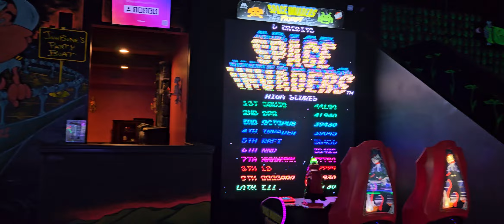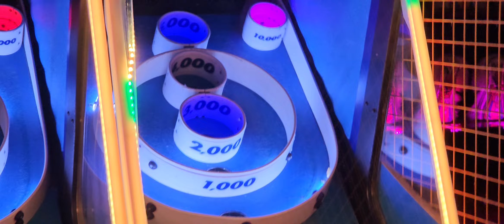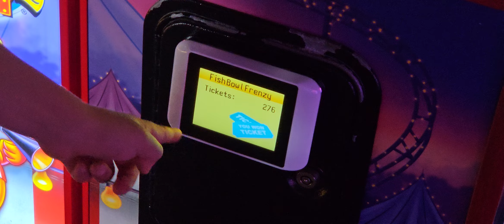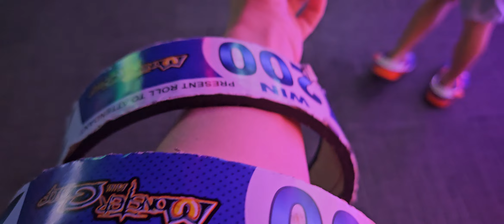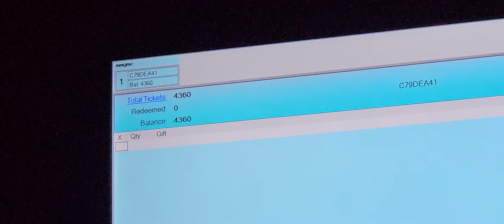David is at Monster Mini Golf!!! Давид на мини-гольфе "Монстры"